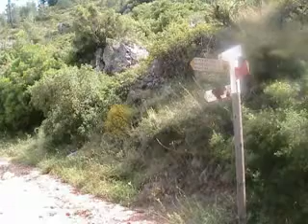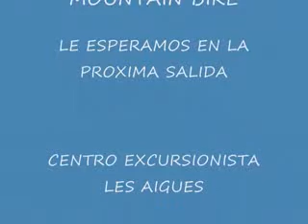ontinyent Beniatjar benicadell ontinyent.flv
Reproductor de fotografias ruta mountain bike Ontinyent Beniatjar Benicadell font freda.